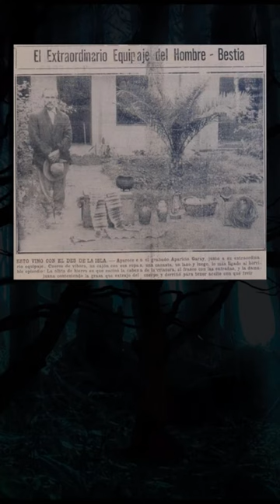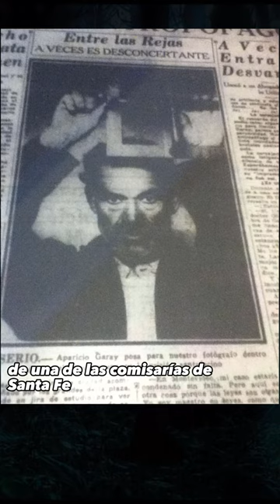❌"La escalofriante historia de Aparicio Garay, el siniestro 'Caníbal del Paraná'"❌ | El Yusty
⚡ | REDES